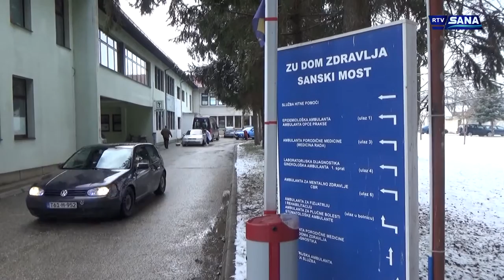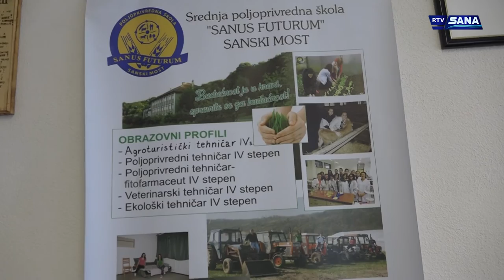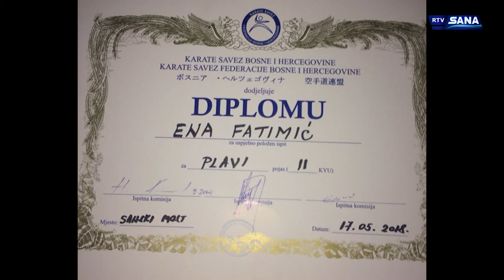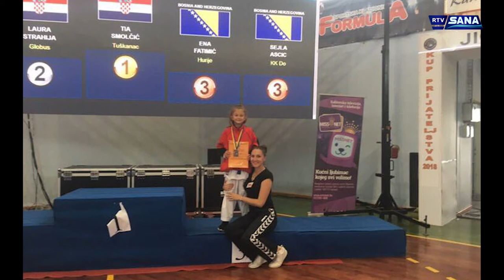Hronika Sana 11.1.2019.